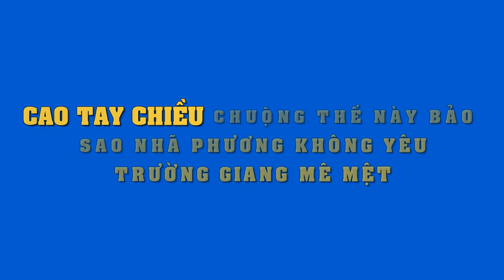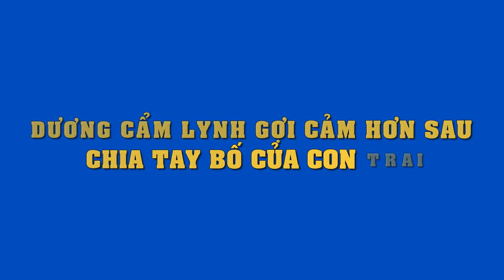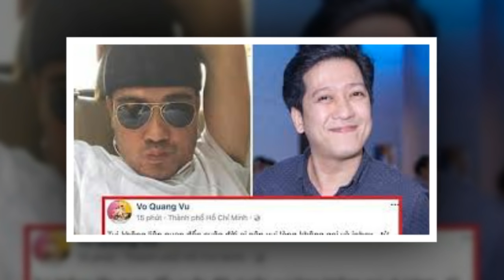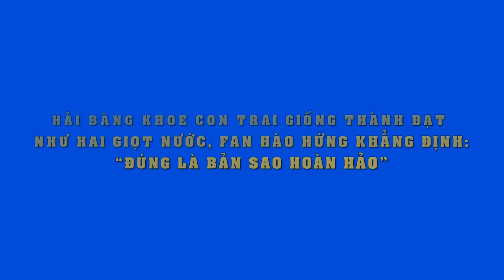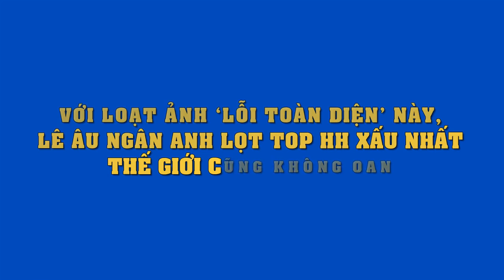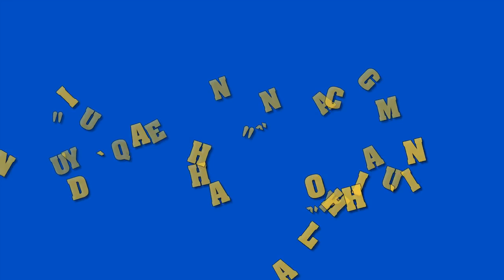Vừa cưới,Nhã Phương đã được Trường Giang chiều chuộng thế này,bảo sao không yêu "mê mẩn"